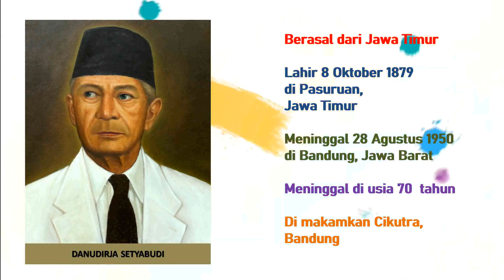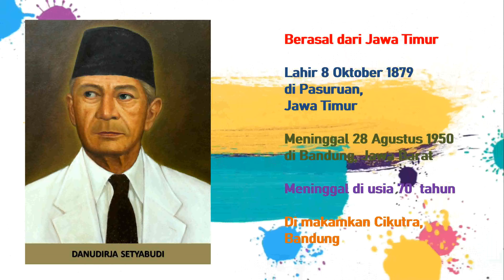Seri Pahlawan-Ku: Danudirja Setiabudi | (With English Sub-Title) | My Hero: Danudirja Setiabudi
SeriPahlawan-Ku

---Danudirja Setiabudi---

Berasal dari Jawa Timur

Lahir 8 Oktober 1879 di Pasuruan, Jawa Timur

Meninggal 28 Agustus 1950 di Bandung,Jawa Barat

Di makamkan Cikutra, Bandung

Pejuang Pergerakan Kemerdekaan Indonesia, Politikus, Wartawan,  Aktivis, Penulis. Salah satu dari “Tiga Serangkai”. Penggagas nama “Nusantara”. Peletak dasar nasionalisme Indonesia di awal abad ke-20

Pendiri Indische Partij pada 1912. Indiesche Partij mempropangandakan cita-cita kemerdekaan sehingga memiliki banyak anggota sampai sekitar 7.500 orang dari 30 cabang

Douwes Dekker dibuang ke Belanda karena menentang perayaan 100 tahun Belanda merdeka dari Prancis di Hindia Belanda. Di Belanda, ia belajar ilmu ekonomi sambil bergambung dengan Indiesche Vereeniging (Perhimpunan Indonesia). Kemudian ia mendirikan National Indische Partij pada 1919.

Mendirikan sekolah Ksatrian Institut, sebuah sekolah yang menitik beratkan pada pengajaran yang membentuk jiwa nasionalis.

Menjadi guru besar pada Akademi Ilmu Politik dan anggota Dewan Pertimbangan Agung. Dalam Kabinet Syahrir III, ia diangkat menjadi Menteri Negara dan juga sebagai penasehat delegasi RI dalam perundingan-perundingan dengan Belanda